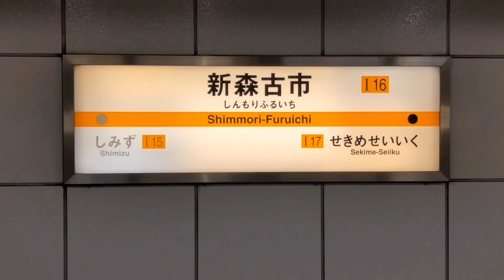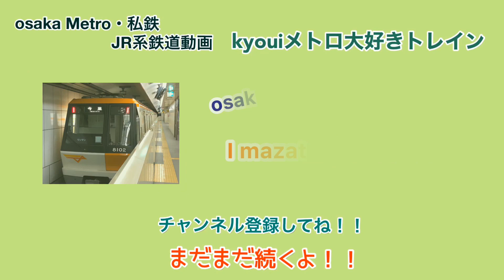［osaka Metro］今里筋線 新森古市駅 今里方面のりばを発着する80系の車両たち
osaka Metro、JR、私鉄系の鉄道動画です。
主にosaka Metroをメインに投稿しています。

osaka Metro 今里筋線 新森古市駅 今里方面
のりばを発着する80系の車両たちです。

〔今里筋線80系の車両たち〕↓

①80系 8507F               今里行き

②80系 8510F               今里行き

③80系 8513F               今里行き

④80系 8503F               今里行き

⑤80系 8509F               今里行き

⑥80系 8502F               今里行き

また見たい！などがあれば是非！